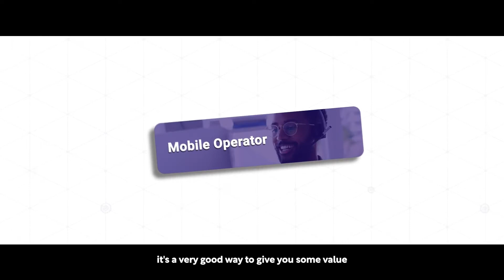MCE Systems are making smartphone lifecycles as smart as the devices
One tech company is changing the way mobile carriers manage their customers’ devices. What does that mean for smartphone customers?

In 20+ years in the telecom industry, Eitan Linker has watched the business change for mobile operators.

Today, carriers are “fighting over price,” and he believes in a different approach; giving customers a truly differentiated experience. “Once the customer is happy, everything else falls into place”, he says.